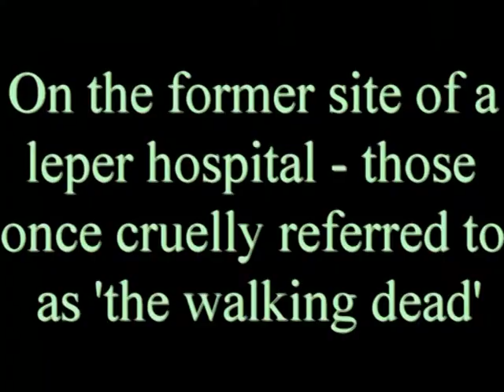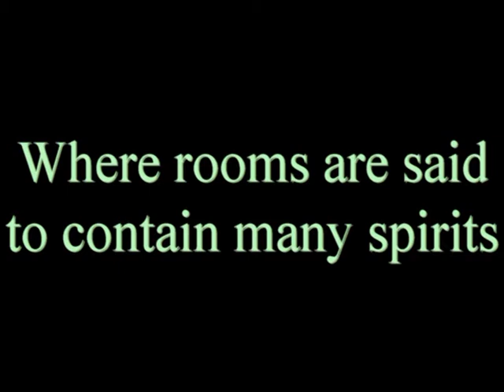DBUNK'd Venue: George III Hoddesdon